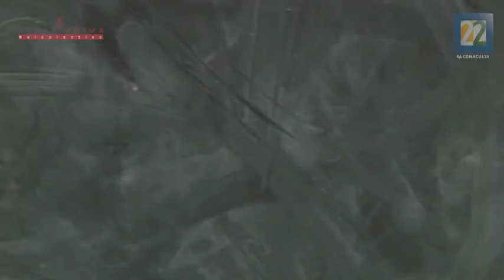Ópera Prima@elcolectivo. Presentación Alberto Manuel Hiromoto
El primer "reality show" de danza contemporánea en México presenta a los 20 participantes.